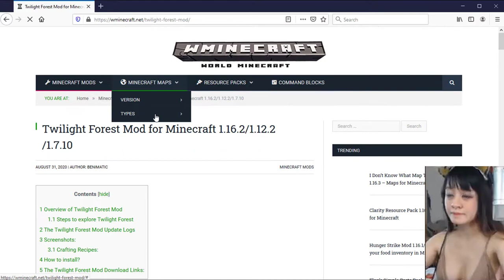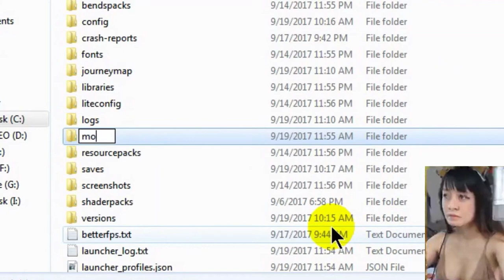Twilight Forest Mod for Minecraft 1.16.3/1.16.2/1.12.2 showcase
The Twilight Forest Mod is a mod created by Benimatic. It was referred to 1.16.3/1.16.2/1.12.2  by AtomicBlom, Drullkus, Tamaized, and williewillus. In the Minecraft world, The Twilight Forest Mod adds the eponymous Twilight Forest as a new dimension; This dimension is a jungle world filled with new crowds, new trees, new dungeons and new bosses.

The Twilight Forest Mod 1.16.3/1.16.2/1.12.2  adds in a giant dimension that features huge structures. Each structure is massive in size and will lead you to a very difficult boss. There is tons of new gear to craft, and even unique items to use as well. Dungeons are riddled with mazes and obstacles which will give you quite the challenge.

This mod adds a new biomes as well as two new structures that spawn in the Twilight Forest Dimension. There are new mobs that spawn, and can be killed for crafting materials for new armor. There is also a huge yeti boss that drops the materials for epic armor and also ice bombs.

This mod also adds in a new boss that spawns in the Aurora Palace called the Snow Queen. You will also find new structures in the Thornlands Biome. These structures are found in the sky with giants living there.